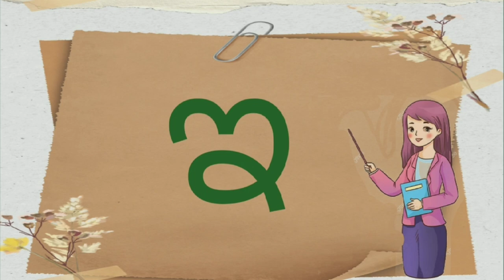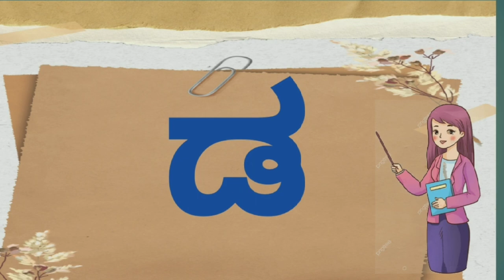ಕನ್ನಡ ವರ್ಣಮಾಲೆ ಗಳು l kannada varnamalegalu ll#kannada